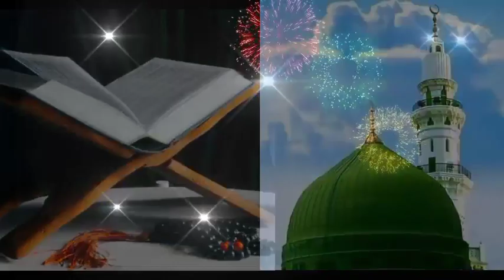गौस पाक कि करामत से एक.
गौस पाक करामत..